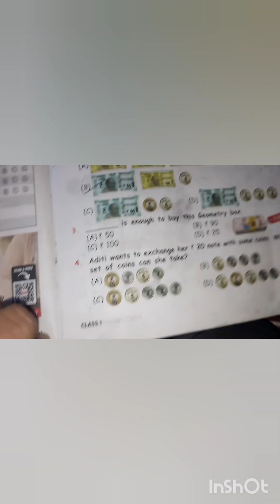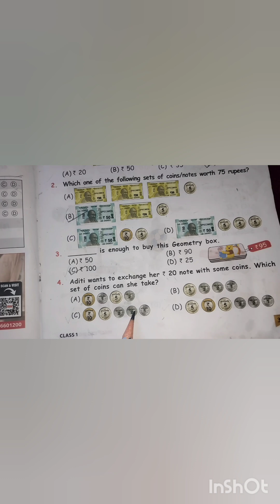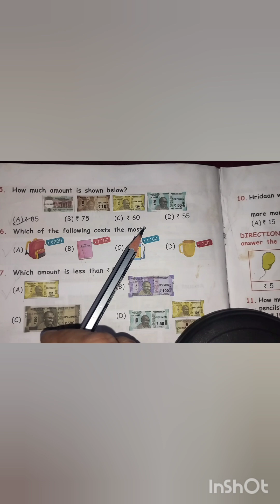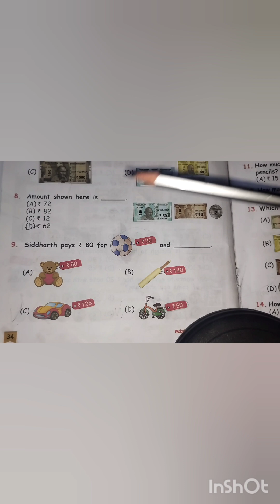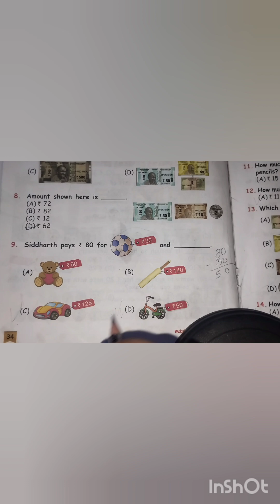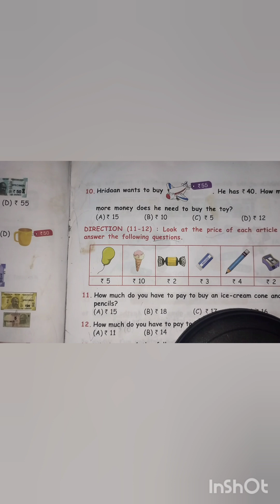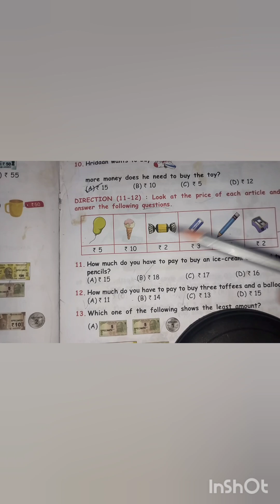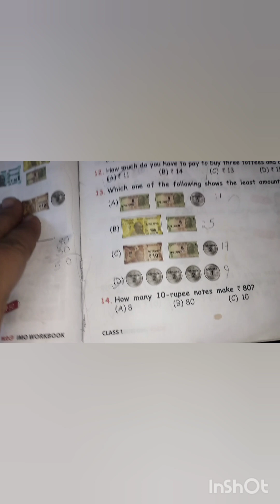Class 1 maths Olympiad chapter 6( Money) | Maths IMO#mathsolympiad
class 1 maths olympiad money
class 1 maths olympiad
class 1 maths olympiad worksheets
class 1 math olympiad questions
math olympiad class 1
math olympiad preparation class 1
math olympiad level 1
maths olympiad for class 1
math olympiad class 3 chapter 1
maths olympiad class 6 chapter 1
Maths Olympiad
Olympiad previous year question paper
Olympiad previous year sample paper
Olympiad maths for class 1
Olympiad exam for class 1 maths sample paper